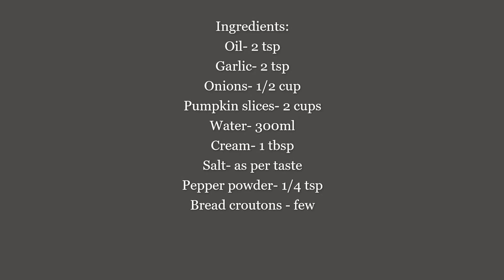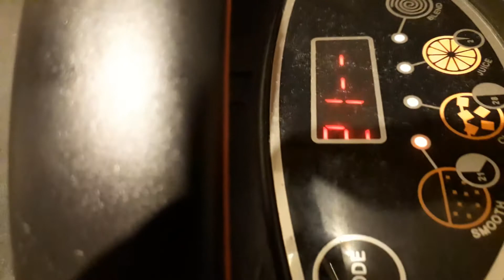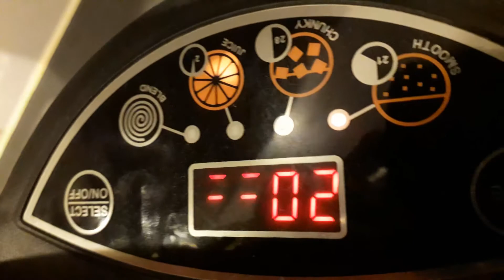Creamy Pumpkin Soup | Perfect Winter Warmer | Healthy & Light Appetiser | మంచి గుమ్మడికాయ సూప్ # 343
Creamy, light and when served hot, the perfect throat soother, this pumpkin soup is beautifully steamy and delicious. The perfect winter warmer in the chilly climates!

Ingredients:
Pumpkin slices- 2 cups
Water- 300ml
Bread croutons - few